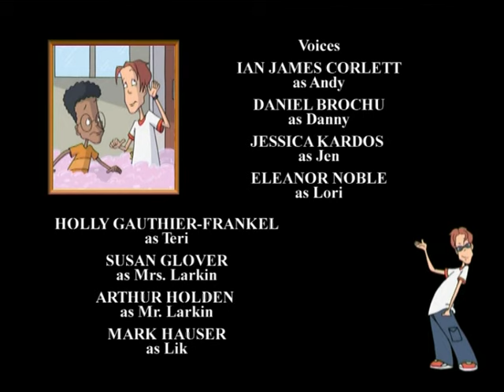CPO SHPIK ANDI SHQIP SERIA 15